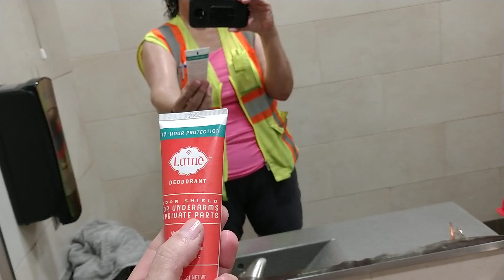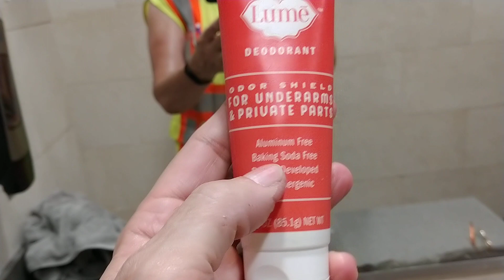Flying J shower review Wichita Falls, TX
Wichita Falls Texas Flying J shower review.
Trucking Life, CDL, OTR, women truckers